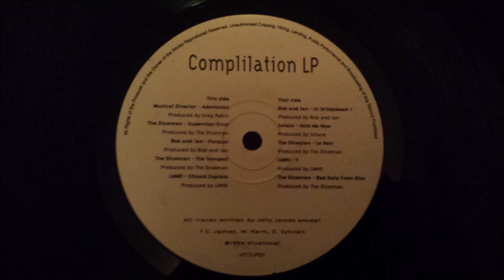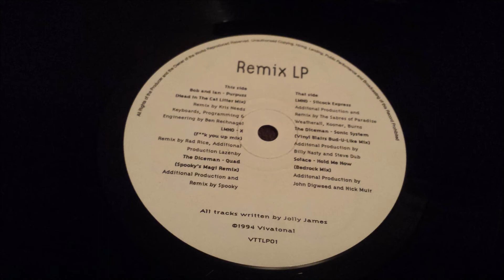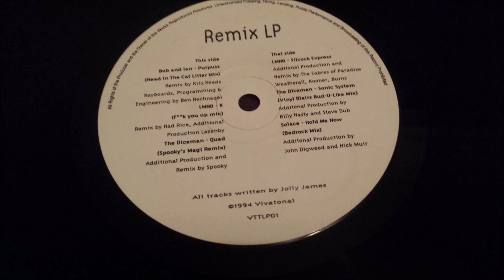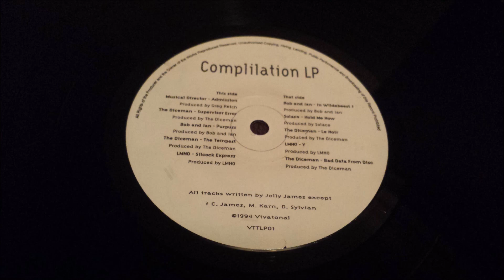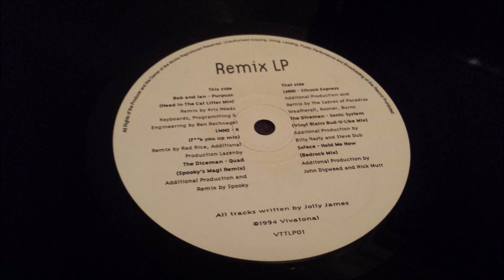Bob And Ian - Purpuss